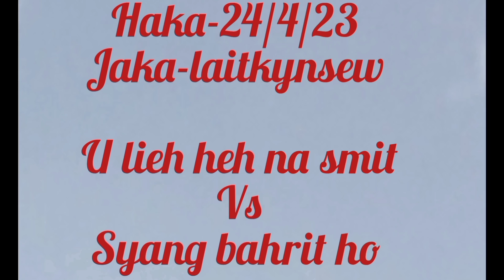(la pynkynriah sha ka 30/4/23 ha mawkynring)LIEH HEH NA SMIT VS SYANG BAHRIT HO 🐂